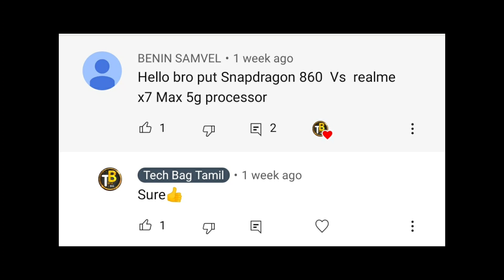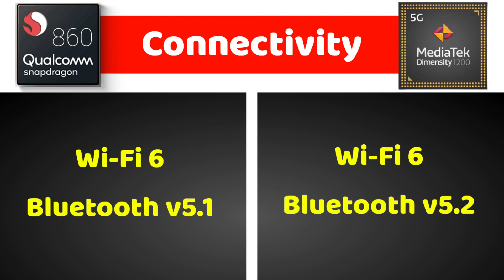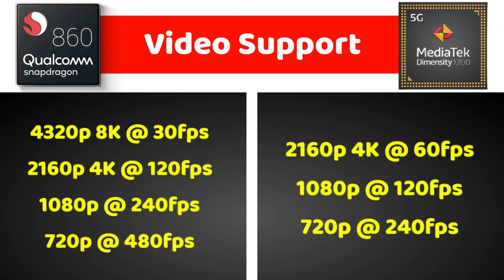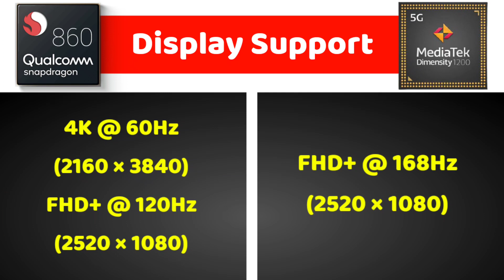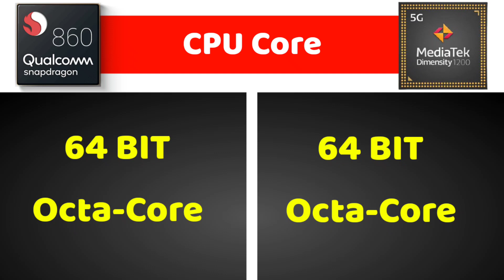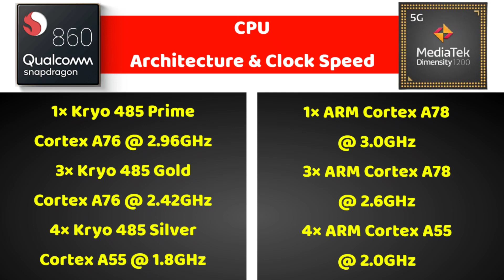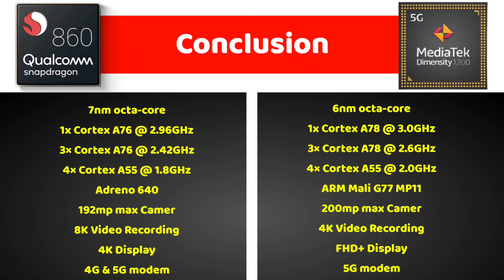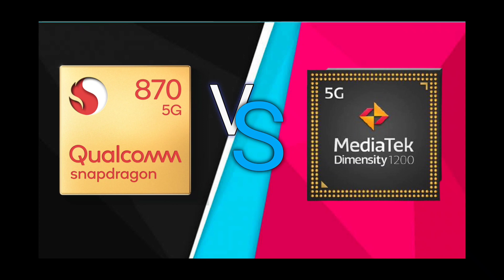Snapdragon 860 Vs MediaTek Dimensity 1200 Comparison in Tamil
Snapdragon 860 Vs MediaTek Dimensity 1200 Comparison in Tamil @Tech Bag Tamil